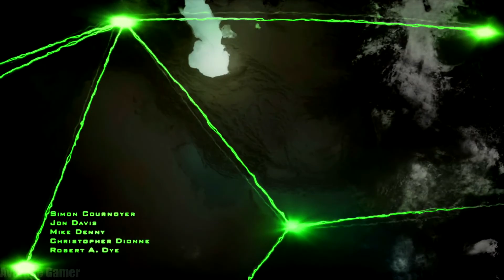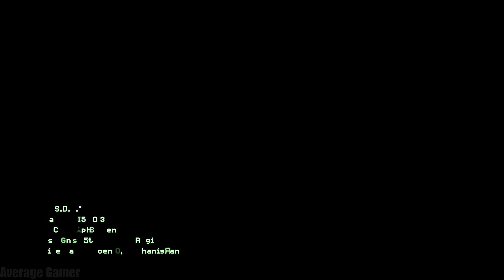Call Of Duty Modern Warfare 2 Remastered (PS4) - Mission # 1 - S.S.D.D - No Commentary